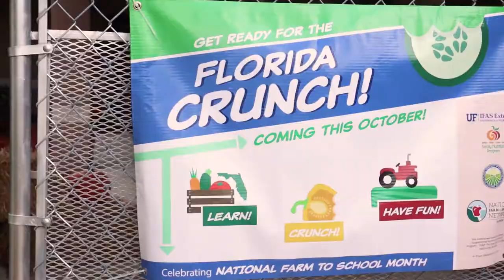Food & Nutrition Services Celebrates Farm to School Month with Edgewood Academy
1,2,3 Crunch! Students at Edgewood Academy learned about the importance of consuming local food and tried baby sweet peppers at the same time. October is Farm to School Month.